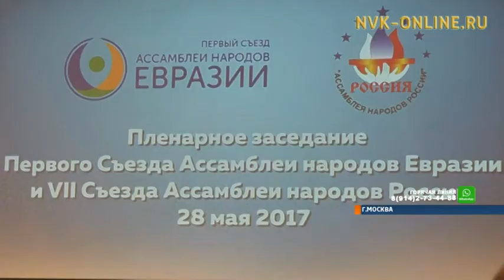Егор Борисов стал лауреатом Евразийской премии народного признания